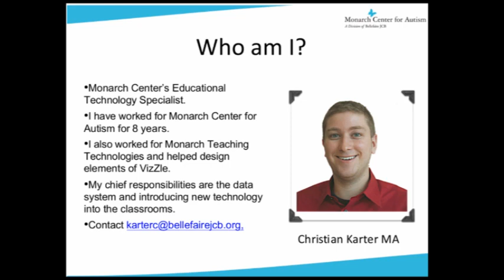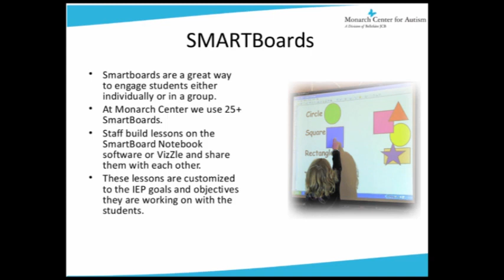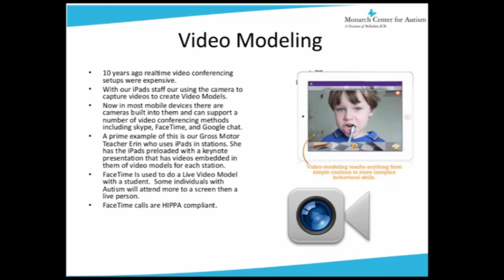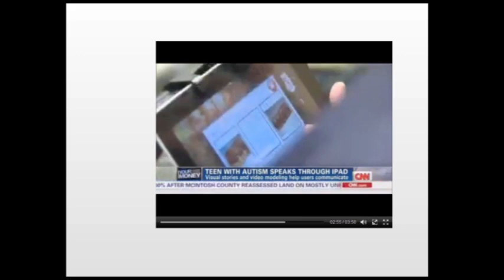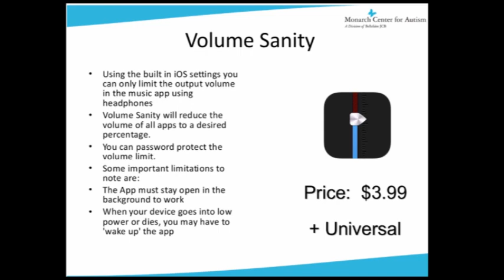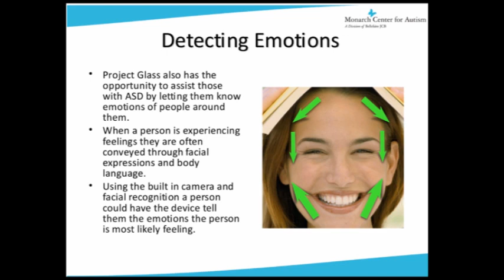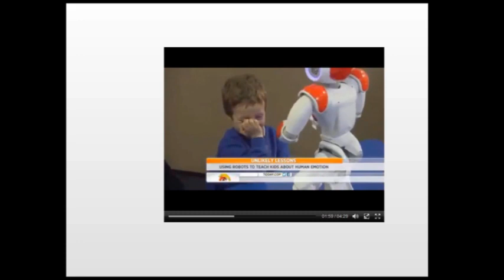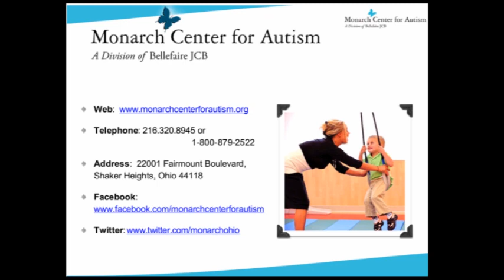Current & Emerging Technology: Enhancing the Lives of Individuals with Autism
This is a one hour and nine minute video/audio recording of a webinar facilitated by Chris Karter, MA (Educational Technology Specialist at Monarch School). The webinar aired on December 11, 2014. Research indicates that due to a heightened interest in visual materials combined with strong visual processing capabilities, many individuals with autism are highly attracted to technology and benefit from its use. Please join us for this free online lecture and learn about both current and emerging technology that holds great promise for individuals on the autism spectrum. Topics include Current Technology that has proven effective (e.g., Apple iPad; Recommended Apps; Video Modeling; SmartBoards; Visual Scene Displays; Assistive Technologies); Emerging Technology that looks promising (e.g., Pebble Watch; Apple Watch; Oculus Rift; Google Glass; Robotics; Amazon Echo). Learn how to effectively incorporate these technologies into your daily life.